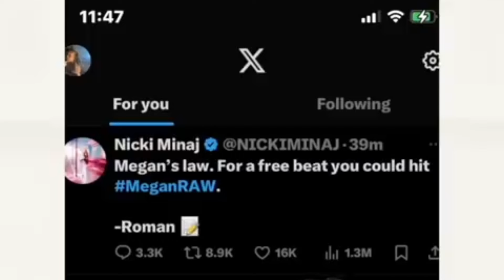Musical Feud: Megan vs. Nicki Minaj - Exploring the Clash.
Hello, friends! Today, we'll be discussing recent events in the music world that have sparked intense debate on social media. At the center of attention is the conflict between Megan and Nicki Minaj, which escalated following the release of new tracks and sharp exchanges. Let's delve into the details and try to understand the meaning behind these statements and the potential consequences they may have.